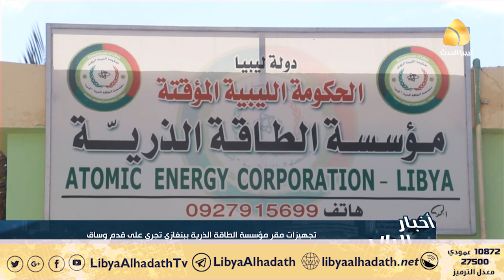اخبار البلاد | تجهيز مقر مؤسسة الطاقة الذرية ببنغازي تجري على قدم وساق